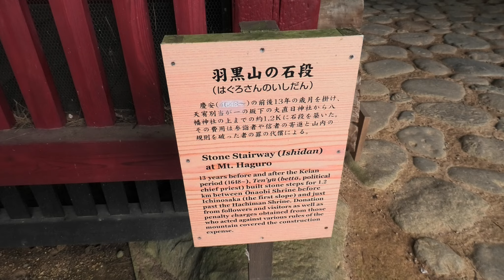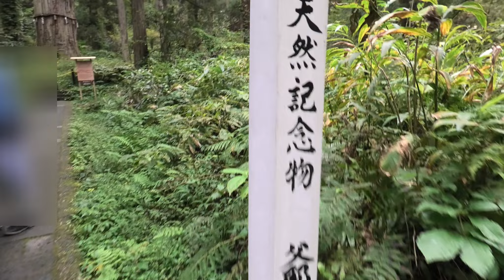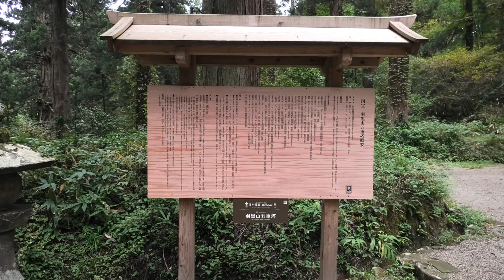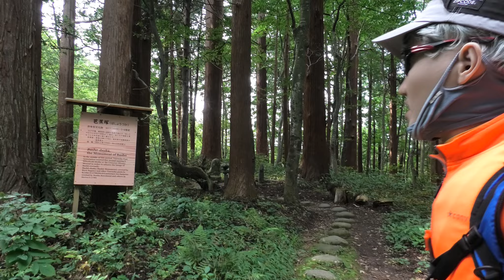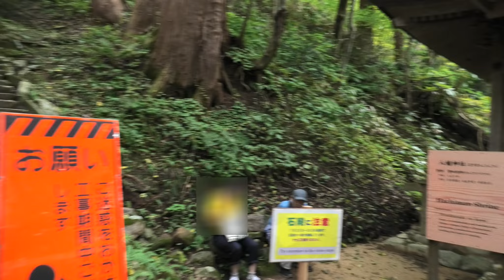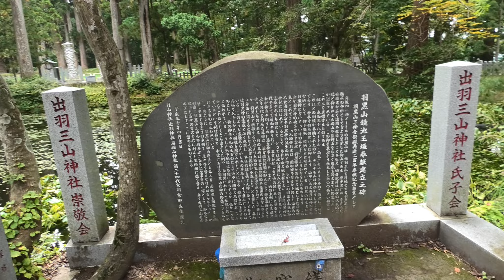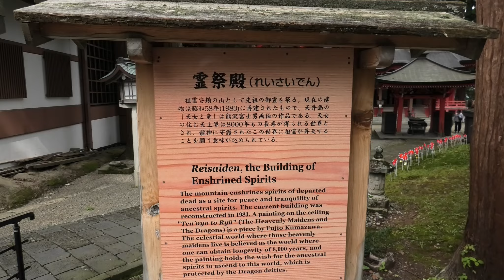MASK DE 羽黒山 階段道 2446段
久しぶりの階段道シリーズです。今回は日本で2番目に長い階段（石段）と言われる山形県の羽黒山（神社）の階段道を歩いてきました。
一番低い「須賀の滝」が標高107ｍで頂上部の「出羽三山神社」は標高404ｍで標高差297ｍで2446段になります。お相手は混志朗です。
It's been a long time since I've been in the stairway series. This time, I walked the stairway of Mt. Haguro (shrine) in Yamagata Prefecture, which is said to be the second longest staircase (stone step) in Japan.
The lowest "Suga Falls" is 107 m above sea level, and the top "Dewa Sanzan Shrine" is 404 m above sea level and has 2446 steps with an elevation difference of 297 m.
”混志朗” will introduce you.